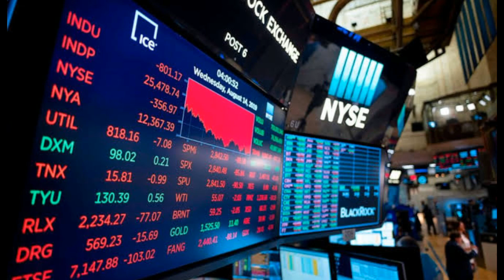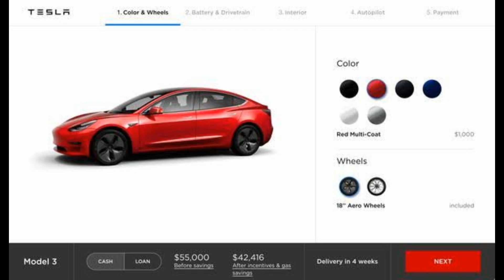No.1 electric car Tesla in India | In Telugu | Techno heArtist